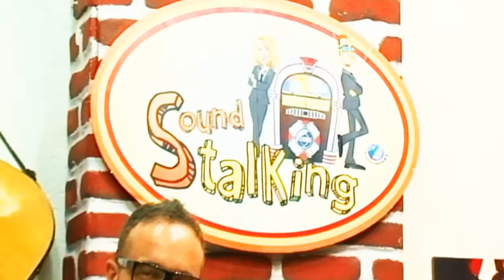SOUND TALKING St 01 Ep 06